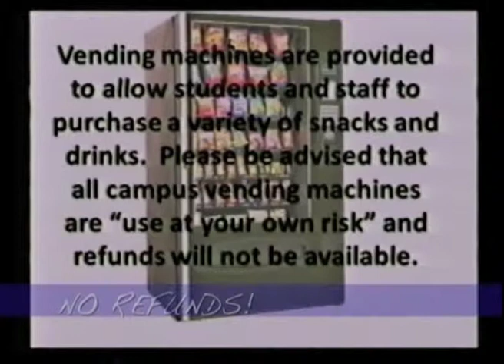Tues 4 Sept 2012 Colts News yt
Colts News 2012 ccctv Ch78 Eastvale, Corona, CA